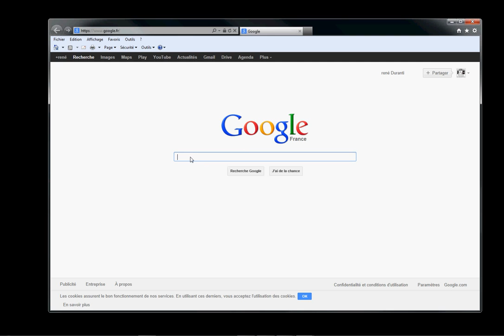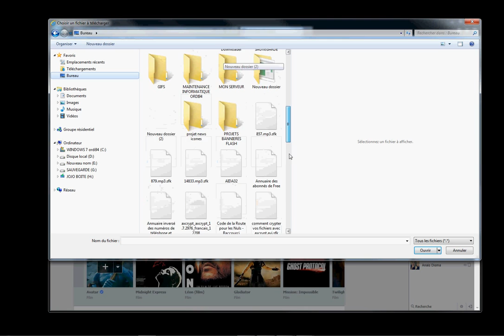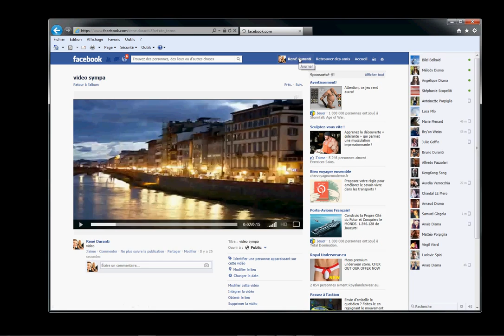Comment mettre une Video sur facebook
Voici des liens de TUTOS informatique pour apprendre  ordi94 Cliquez dessus

Comment transférer de la musique sur sa clé USB ou de la clé USB vers un fichier